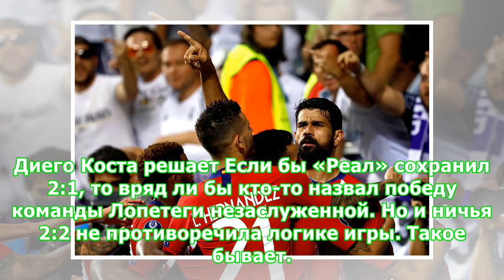Плохо без Роналду и Зидана. Как «Реал» проиграл Суперкубок Диего Косте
Новый «Реал» без Криштиану Роналду и Зинедина Зидана хотелось увидеть так, как ни одну другую команду. Кто будет забивать решающие голы за «сливочных» в отсутствие обладателя «Золотого мяча»? Окажется ли Лопетеги таким же эффективным тренером, как Зизу? Ответы на этот вопрос частично должен был дать первый официальный матч сезона. Всё-таки в нём разыгрывался трофей – Суперкубок УЕФА. «Мы не чувствуем какого-то особенного давления из-за того, что сыграем с «Атлетико». Это финал, на кону трофей, п...